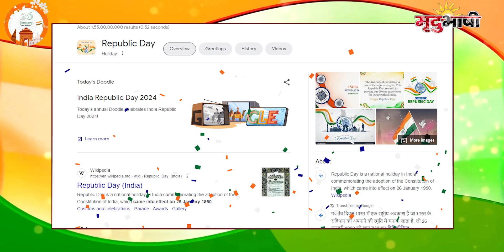PM Modi की पगड़ी Shree Ram को समर्पित ! | Republic Day | Badi Khabar | Mradubhashi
15 अगस्त यानी स्वतंत्रता दिवस हो या 26 जनवरी पर गणतंत्र दिवस की धूम, प्रधानमंत्री नरेंद्र मोदी की पोशाक हमेशा चर्चा में रहती है। इस बार भी उनकी पीले रंग की पगड़ी चर्चा का विषय बन गई है। कहा जा रहा है कि उनकी पगड़ी भगवान राम को समर्पित है। गौरतलब यह है कि सोमवार यानी 22 जनवरी को ही अयोध्या में राम मंदिर प्राण प्रतिष्ठा समारोह हुआ है।